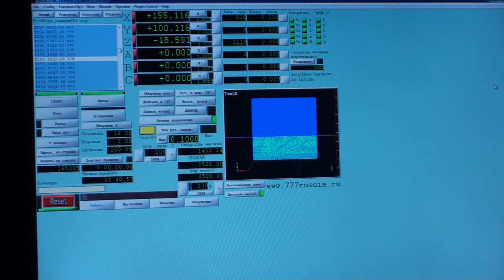Фамильный герб ЧПУ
Резной картуш на станке с ЧПУ CNC wood Router от нашего заказчика.

Carved cartouche on wood router cnc machine by Kamensk machine-tool plant. Products webpage